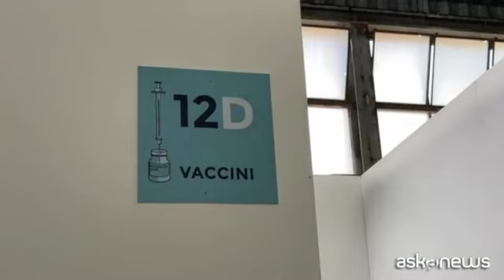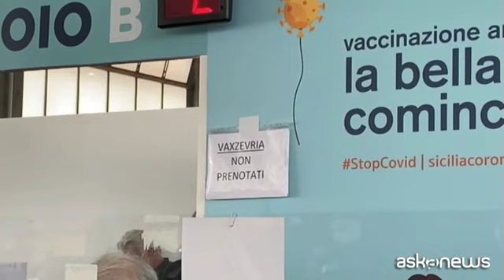Covid, in Sicilia da domani al via prenotazioni per gli over 50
Roma, 4 mag. (askanews) - Dal 5 maggio in Sicilia chiunque abbia compiuto 50 anni d'età potrà prenotare il proprio turno di vaccinazione contro il coronavirus. Lo ha comunicato il presidente della Regione Siciliana Nello Musumeci.
"Non possiamo continuare ad accumulare scorte di vaccino, abbiamo 250mila scorte di AstraZeneca nei frigoriferi mentre la gente rischia il contagio, abbiamo messo al sicuro il 10% dei siciliani dobbiamo passare ora alle isole minori, soprattutto a quelle di frontiera, Lampedusa e Linosa; dal fine settimana vaccineremo i cittadini dai 18 anni in su, poi passeremo alle altre isole. Da domani si aprono anche le prenotazioni per gli ultra 50enni, dobbiamo correre e sperare che i medici di medicina generale ci aiutino ancora di più con i più fragili e gli ultra 80enni di cui conoscono patologie e indirizzi e si schierino senza tentennamento con noi, è giusto che entro l'estate la grande maggioranza dei siciliani sia al sicuro".
Musumeci accelera, quindi, nonostante il generale Figliuolo abbia chiarito che bisogna prima completare i vaccini per i fragili e gli ultra ottantenni.
"Abbiamo atteso tre settimane - ha detto - da parte nostra non c'è alcuna volontà di essere disobbedienti ma dobbiamo correre, altrimenti non ne usciremo più da questo tunnel".
I vaccini che verranno somministrati saranno quelli previsti sulla base dell'anamnesi di chi si deve sottoporre al vaccino, e non vi è una particolare convergenza su AstraZeneca, che ha creato molto scetticismo in Sicilia nelle scorse settimane e del quale la Regione possiede una scorta di circa 250mila dosi "rifiutate" dalla persone.